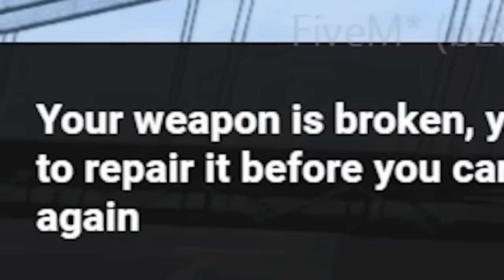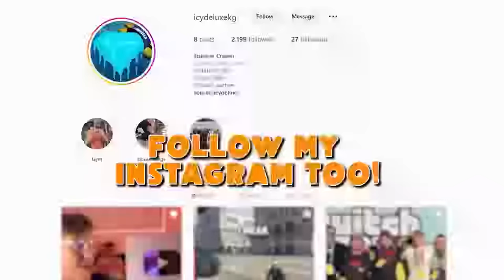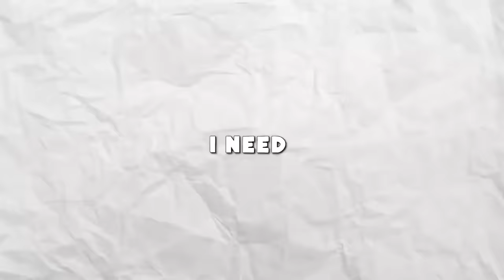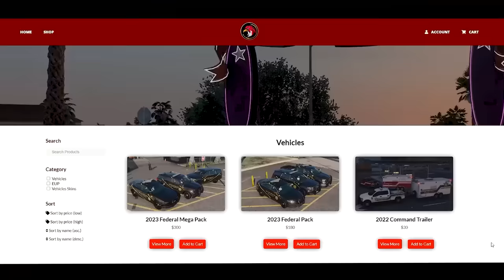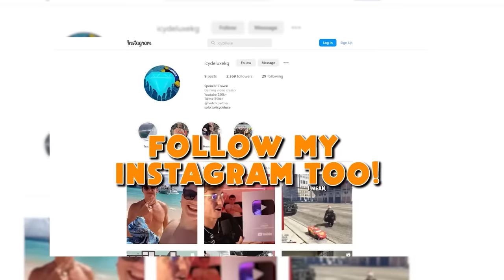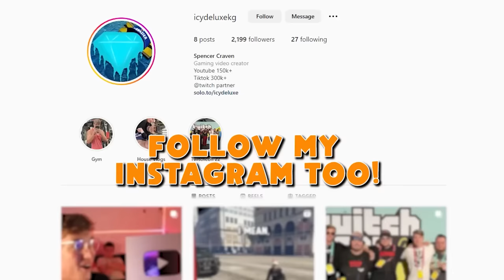Trolling Cops with 100 Bikes on GTA 5 RP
For this video, I trolled cops, gangs, and even regular civilians with 100 of the CRAZIEST bikes and motorcycles! Enjoy!